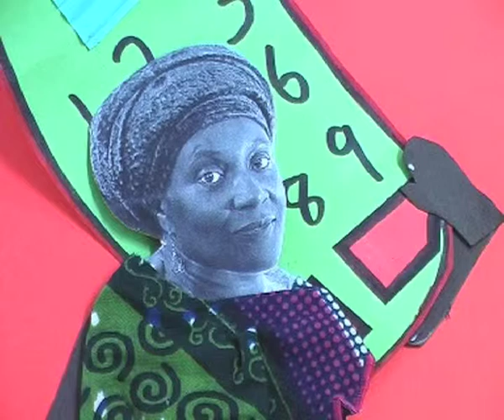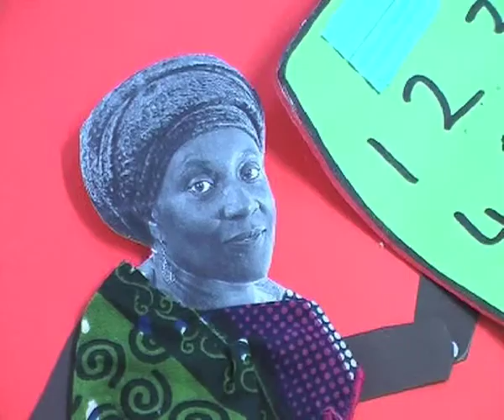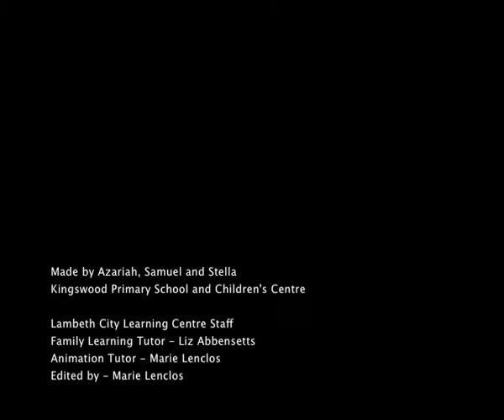Are you ready?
Animation made by a parent and child during a Lambeth CLC Family Learning Animation course at Kingswood Primary School, Lambeth. Tutor: Marie Lenclos. 2009